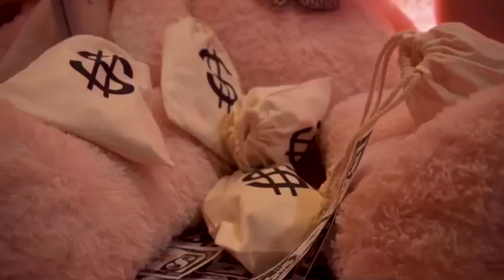Monieexo - Must I Say (Official Music Video)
Stream Monieexo Single 'Must I Say' on all platforms (visit)

Unsigned Artist Monieexo